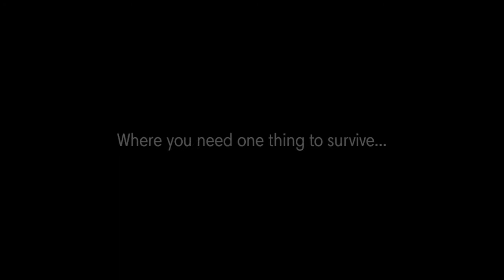Dominance SMP Trailer